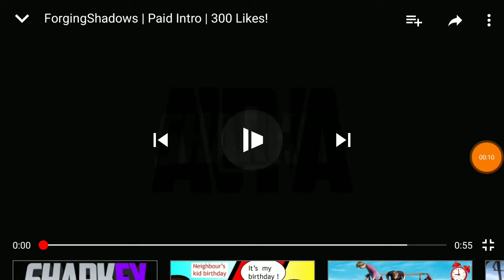My Fav Sharkfx intros